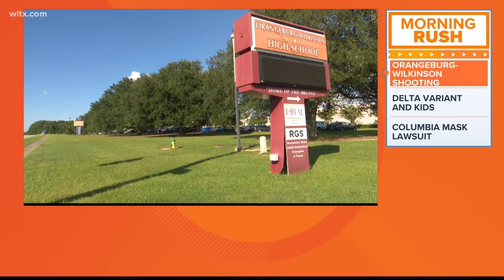Friday Morning Headlines - August 20, 2021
News19's Whitney Sullivan presents the top stories to start the day on August 20, 2021.